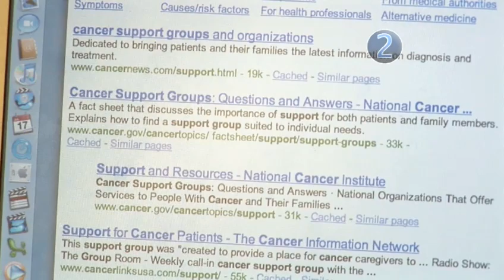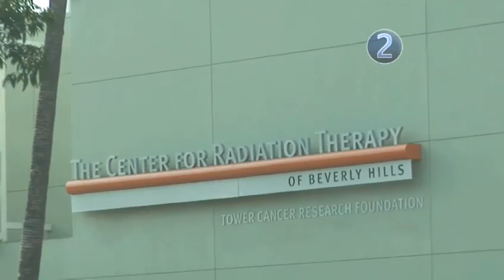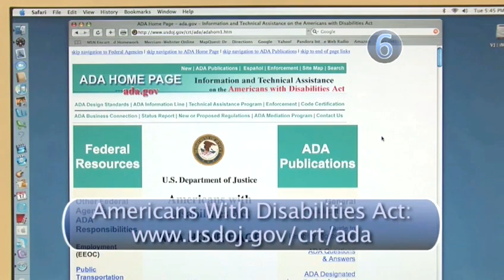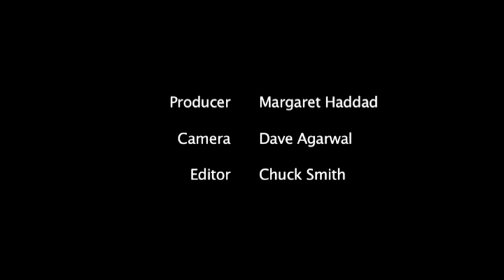How To Say To Your Employer You Have Cancer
Watch How To Say To Your Employer You Have Cancer from the pioneers of how to videos. This guide will give you helpful instructions to ensure you get good at coping with cancer.